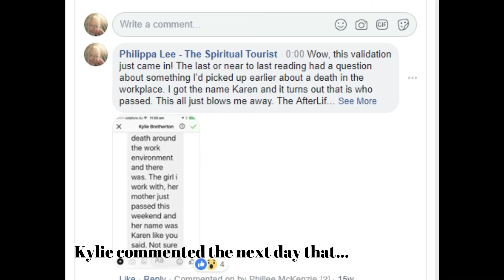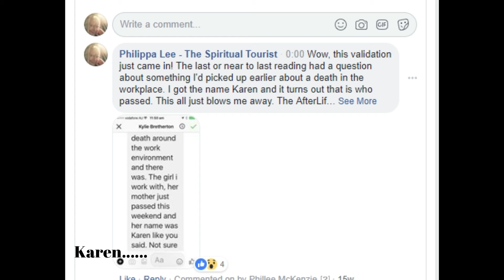The Afterlife is Real with Philippa lee -The Spiritual Tourist 17Jun18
The Afterlife is Real - a snippet of a reading by Philippa Lee on her live Facebook video 17June18